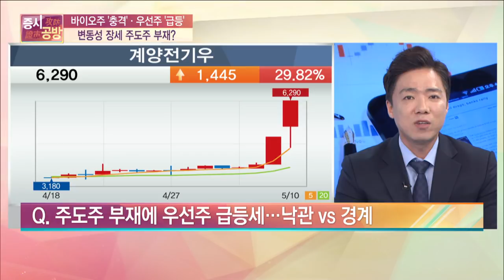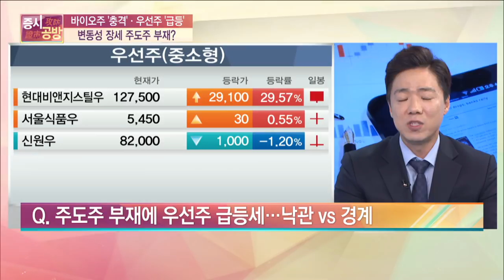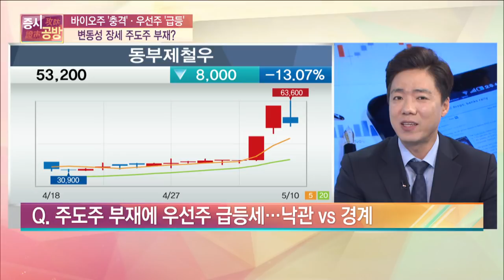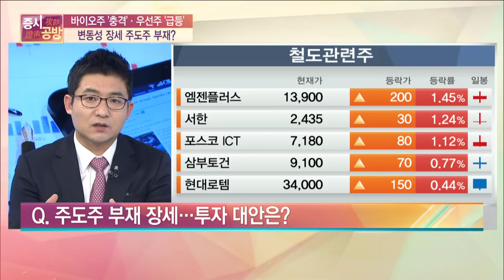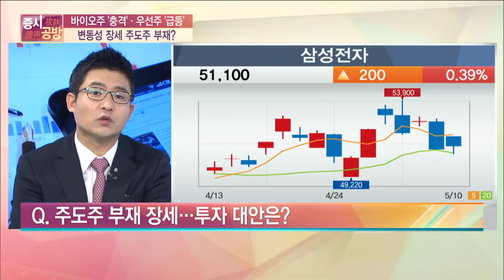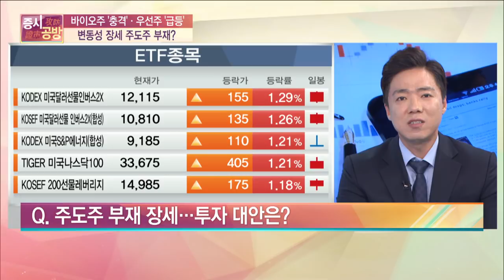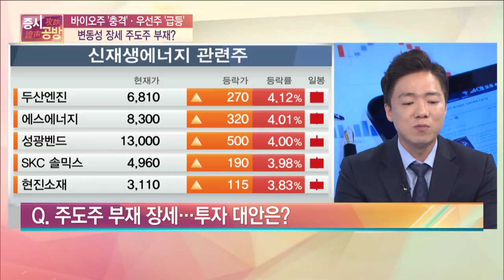[증시공방] 바이오주 '충격' · 우선주 '급등' … 변동성 장세 주도주 부재?